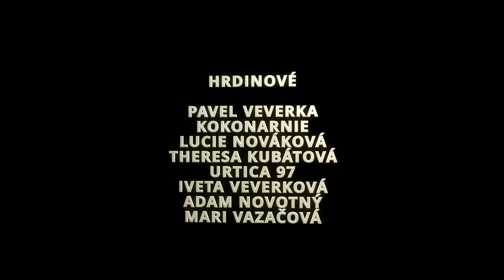TENHLE LEVEL JE PEKLO!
Když máte štěstí, ocitnete se v děsivém objetí lávy?!

HRDINOVÉ

BARBORA
DANA VEVERKOVÁ
EDUARD BIRKE
KAVKA OBECNÁ
STROVEX
HYDROGEN BOND
KEKELŮV SKLEP
BUZZARD STUDIOS
LILI SING
TRUCULT
JUSTALILFREAK
KAUFLANDOVÝ SKLAD
VIOLET DRAKE
BARBARA LICHÁ
PAVEL VEVERKA
KOKONARNIE
LUCIE NOVÁKOVÁ
THERESA KUBÁTOVÁ
URTICA 97
IVETA VEVERKOVÁ
ADAM NOVOTNÝ
MÁRY VAZAČOVÁ
MATES RÁDL
KAPSADAN
KARIN NA KARI
MIKA.HEAVEN
MARK DARK
PSYCHOGIRL

PRÉZOVA NOČNÍ MŮRA
PSYCHOGIRL

FIALOVÁ RUKA
Mark DarkM, KapsaDan 42,
StudioWolfTV, Tereza Kubátová, Strovex

ČARODĚJŮV UČEŇ
TruCult, Kekelův sklep, Tekutý Dusík,
leysou, Kavka Obecná, •Kara20 •,
Marian_L, Olda Goll, Strom, Antonin Nový,
Wenber Medvěd, Tom Niki Donhert,
 Johnny 333 ooo, coconut, Toxic Sludge,
Žabí Hlen, Marilyn Snake, Lucie Nováková,
SirTomasCZ

PERMONÍK
Tulácký vrch, Kokonarnie, Lifæn ☆⭒, Anna Šišková, Lili Sing, Jozef Kurinec,
Gargamel šmoula, GGXD, Miro Love Pokemon, GGXD, WeiKei, TL15